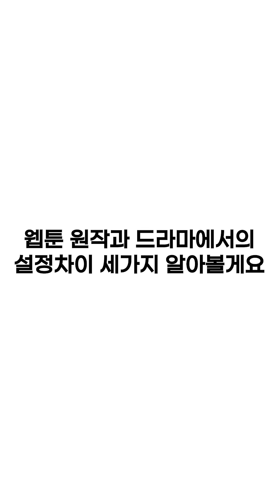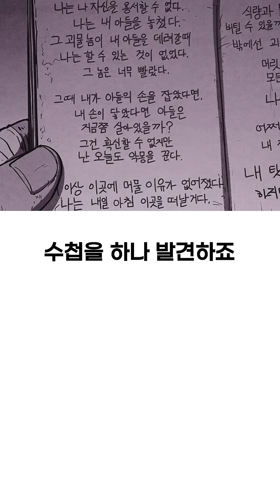스위트홈 긴팔원숭이 잡자괴물 웹툰원작과 다른 3가지 설정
넷플릭스 드라마 스위트홈에서 참으로 안타까운 사연이 있는 캐릭터. 긴팔원숭이 잡자괴물 영상입니다 ! 웹툰 원작과 드라마에서의 설정차이 세가지 알아볼게요 !

영상속 스위트홈은 네이버 웹툰 원작 ! 넷플릭스 독점 스트리밍 된 드라마입니다 ! 웹툰과 드라마 모두 재미있으니 생각나실때 한번씩 정주행해보시는 것을 추천드리며 ! 작품을 보며 찾아내지 못했던 설정들을 같이 이야기해보도록 해요 !